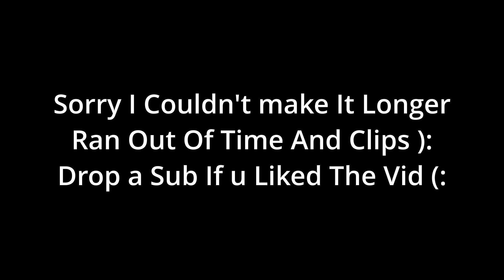The God Of Creation (Rust)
Sub?